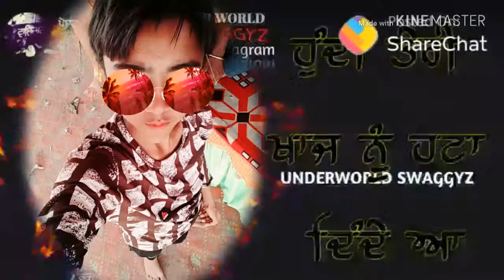Karan Bajwa Vill Khera Kalan